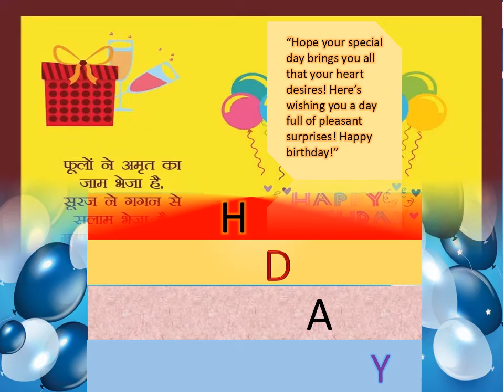PowerPoint presentation By Sachin Kumar Singh Sep 2022